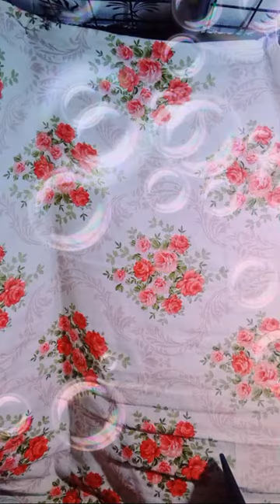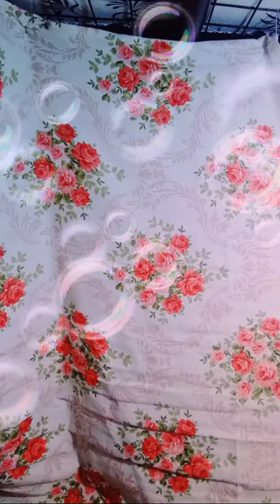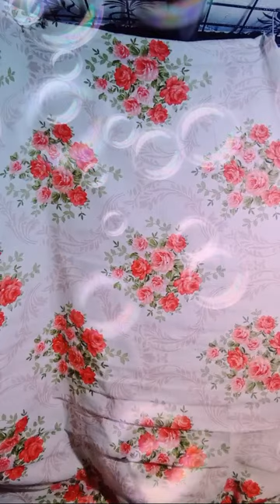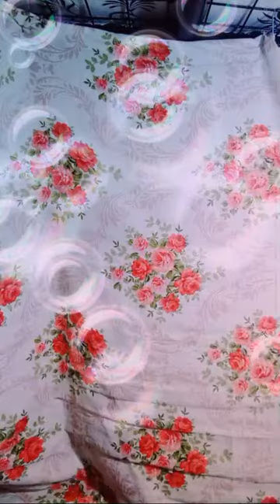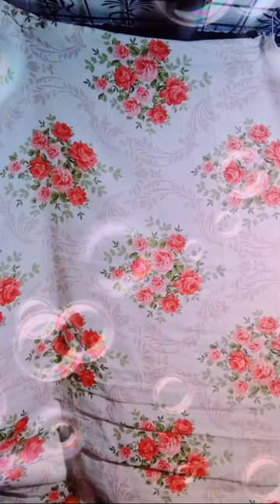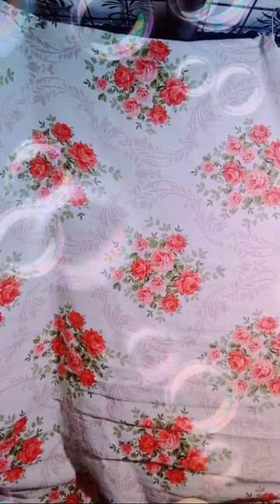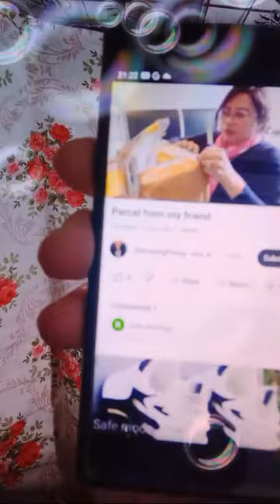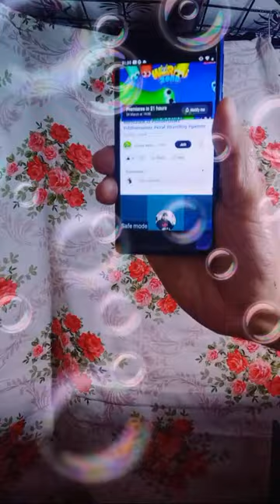Fernando Banonong Blog is in silent Live! Plex your channel grow up with others. 🤝 🤝